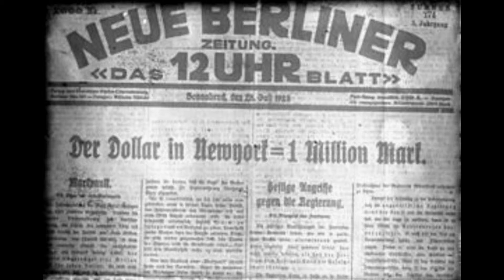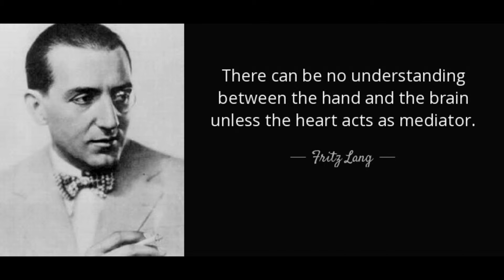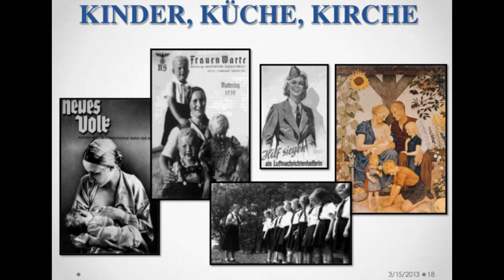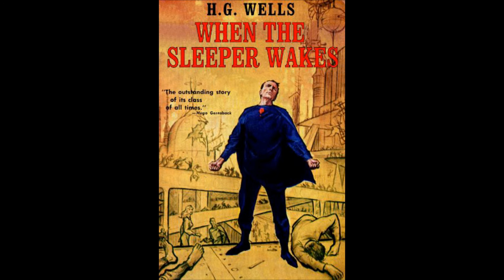1922 | 2º Grado: Cine y Nazismo | MrGoogi9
6 grados enlazan estas historias ocurridas en 1922, en las que desfilan H.G. Wells, Metrópolis, La Residencia de Estudiantes, Joyce y Proust, la tumba de Tutankamon y los nativos de Melanesia. Lo más interesante es descubrir que estos escenarios tan dispares están relacionados.
Este documental estará dividido en 6 partes ( una por grado ). Cuando estén todos los grados hechos, se hará un montaje en el que se ensamblará el conjunto.